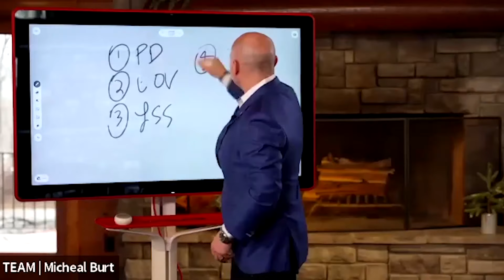2 Day Virtual Event To Clarify Your Purpose & Monetize Your Passion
Join us for our 2nd and final Purpose 2 Profit LIVE - A 2 day virtual event designed to help you clarify your purpose, and then package your purpose/talent & skill into something that will drive massive profits so you can get paid WELL to do what you love.